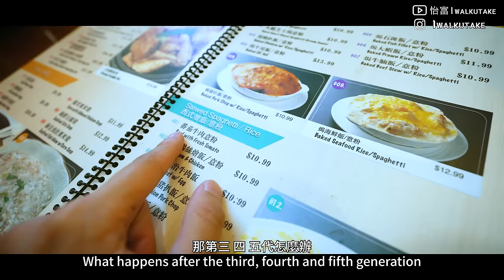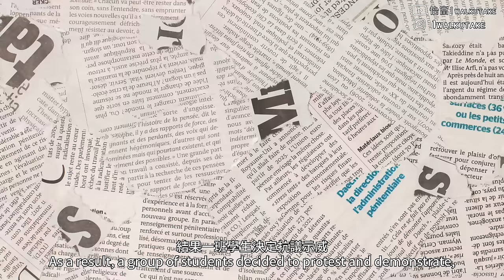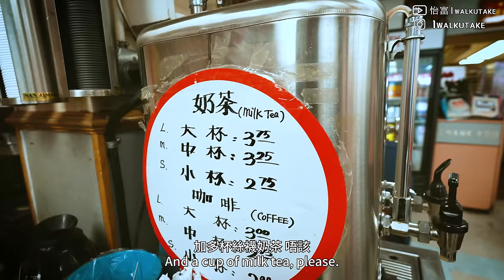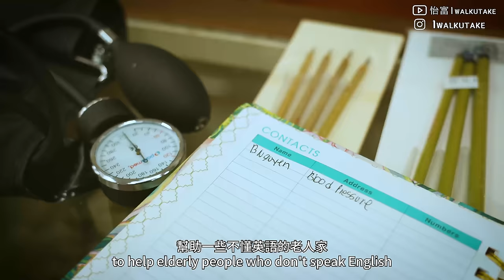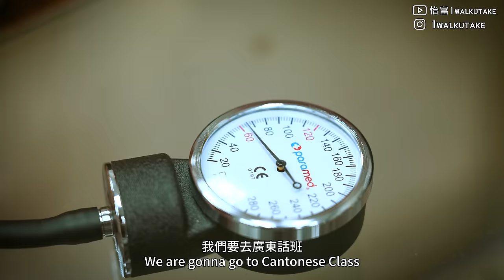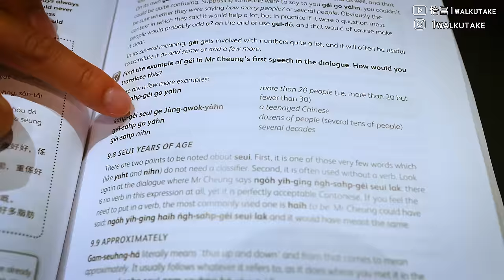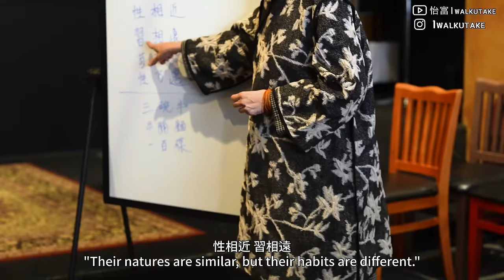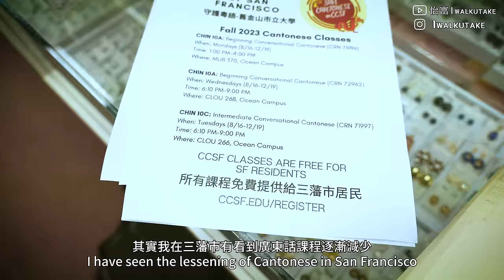守護廣東話🇺🇸 熱愛香港🇭🇰｜27歲ABC護士女生捍衛三藩市廣東話班「廣東話是我們的文化」☺️ 挑戰只講廣東話在美國唐人街可以生存嗎？ Save Cantonese San Francisco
2023年拍攝計劃
4月 沙特阿拉伯
5月 美國西岸自駕
6月 日本露營Festival
6月 馬來西亞
6月 台灣
7月 哥倫比亞
8-9月 危地馬拉
10-12月 墨西哥/委內瑞拉/伯利兹
M2 14 Macbook Pro 2022
Sandisk SSD extreme pro 2TB SSD
Insta 360 X3
GoPro11
Rode Wireless Go II
如果你是新手剪片，音樂建議用Artlist.lo
用我的推薦碼，你同我都會多兩個月subsciption：）

想加effect 轉場效果 Key up Template
可以用Motion Array